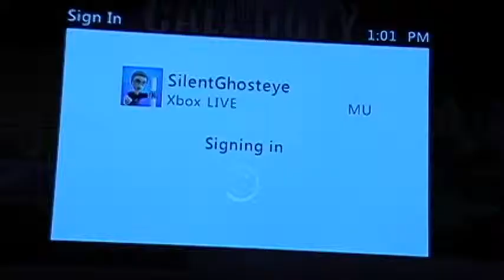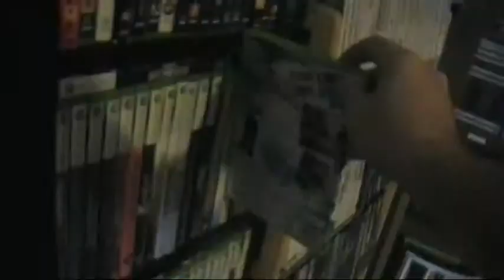Clay Smothers - Unlocked It (Music Video)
Music video for the song "Unlocked It" by Clay Smothers

This was a school project for an Audio/Visual Techniques course at ITT Tech.

Lyrics

Its now time to unlock it all night
Score one million in a firefight
Find every item that is rare
Enter and destroy an evil lair
Infiltrate the enemy launch site
Gonna keep trying till I get it right
Didn't unlock it, that's not fair
Hey! There goes the cat right there

Unlock all the chests on the Road to Rule
Search a wasteland kill every ghoul
Land a plane can't run out of fuel
Complete all tests in the driving school
Beat an opponent in an online duel
Make a new weapon with a tool
Run crash course don't fall in the pool
 Unlocking them all is very cool

If one doesn't pop first try, keep on trying and do not rage quit
When the achievement gets unlocked, go ahead and   yell unlocked it
Jump around and celebrate, excited like you earned a profit
Now unlock another one, because there is no max limit

That's not good there are secret ones, these achievements can be a pest
There is still a ton to unlock, need to keep going to unlock the rest
Our gamer score keeps going up, since we are on an unlocking quest
Now turn up this polywave  hit, because polywave studios is the best

Don't stop now go unlock some more
No such thing as enough gamerscore
Complete all missions in another world war
Take some time to look and explore
Get 100 chainsaw kills watch all the gore
Not enough time to lie down and snore
This is how to do it if you're hardcore

Unlocking it is my specialty
Beat a game on the hardest difficulty
Find every single hidden switch
Reach five hundred thousand and become rich
Win a time trial without a penalty
Mission complete with no casualty
Unlock a few using a glitch
Get fifty headshots, headshots are free bitch